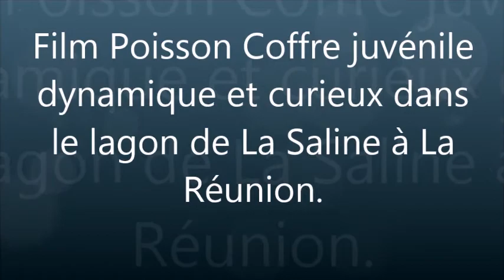Film poisson coffre curieux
Un poisson coffre juvénile nage et se retourne à plusieurs reprises, intrigué par l'appareil photo. Un petit poisson curieux ! Lagon de La Saline. Vidéo intégrale sans coupure.